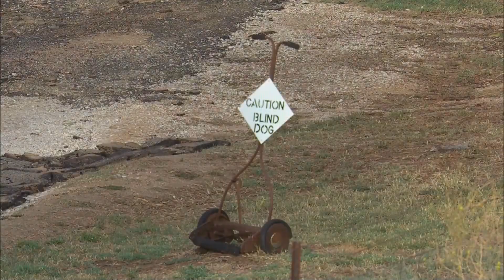Bathurst 12 Hour (Support Series) 2017. All Crashes & Fails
0:00 - Combined Sedans
4:13 - Improved Production
7:54 - Radical Australia Cup